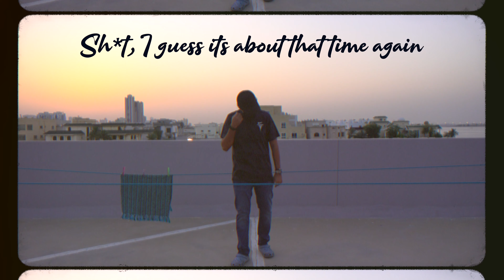Intro to Bars - Hash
The first poem off the project '4 Seasons'.

Project available on Soundcloud, Anghami and Audiomack on 22nd of June 2020.